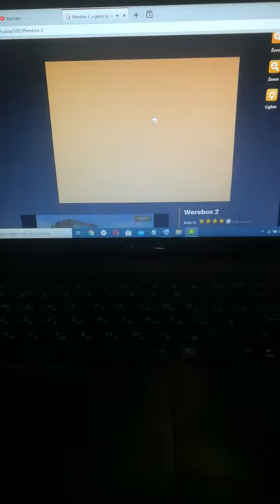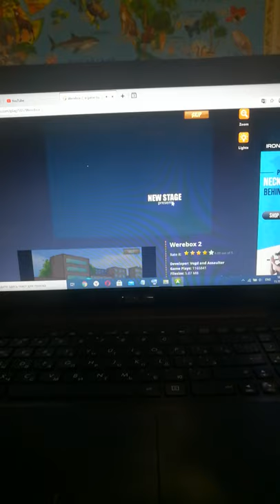Werebox 2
This game is awesome! I play this game in 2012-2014 🤗